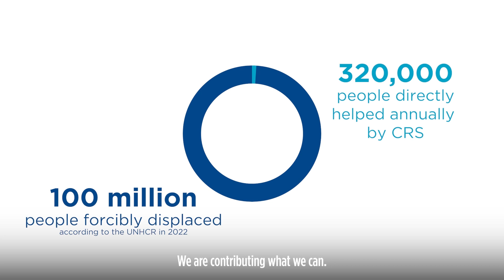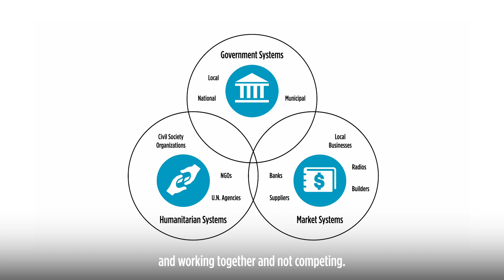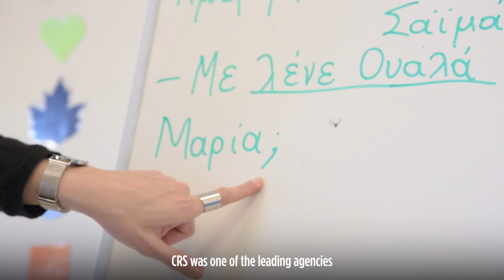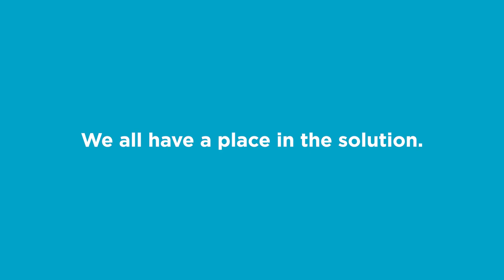From Crisis to Community: CRS' Vision for Safe and Dignified Homes and Communities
This short video from Catholic Relief Services (CRS) provides an inspiring, accessible vision for the potential impact of collective efforts to ensure safe homes and communities for people affected by crisis. Today, more than 100 million people are displaced worldwide, due to the increasing effects of climate change, disasters, population growth, economic inequality and conflict. For families and communities to fully recover, comprehensive solutions are critical.

CRS is promoting systems-level change through the coordinated efforts of governments, international and local non-governmental organizations, United Nations agencies and others—to collectively adopt safe and dignified approaches. Lasting recovery is built on durable solutions that are relevant to the local context, and incorporate the complex issues including community rebuilding, families repairing or re-establishing their homes and livelihoods. In this video, you will see compelling examples and hear diverse perspectives on the impacts of efforts to date, with a vision for what is possible with greater collaboration and partnership.